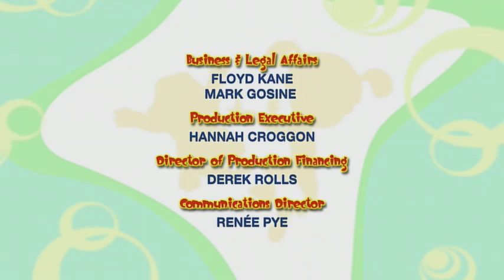Bo On the GO! - Bo and the Copy Critter | Fun Cartoons for Kids